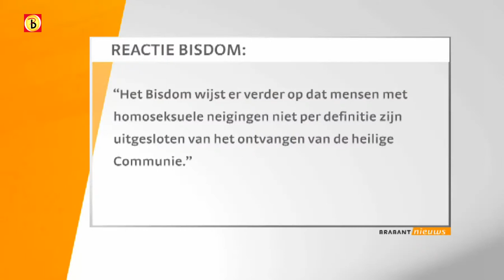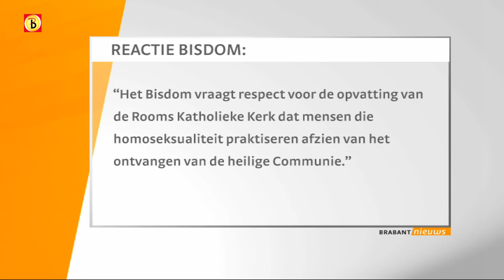Man uit Cuijk doet aangifte tegen homo-weigerende pastoor.